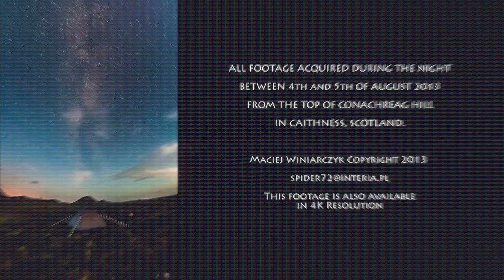BEHIND THE CLOUDS - BRAD PAISLEY